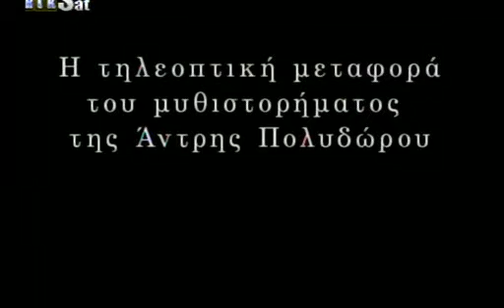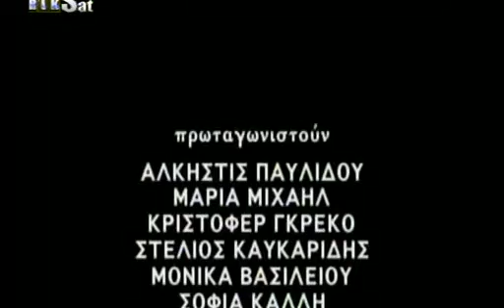GENIES S02 EP 06